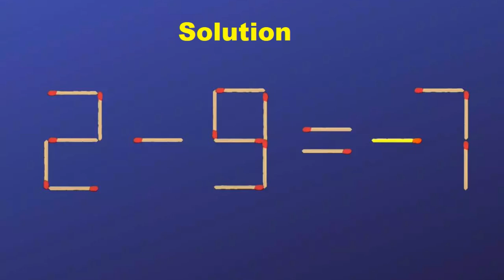Move ONE matchstick to balance this equation: Game #6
Move one matchstick to balance this equation: BRNFit Game #6